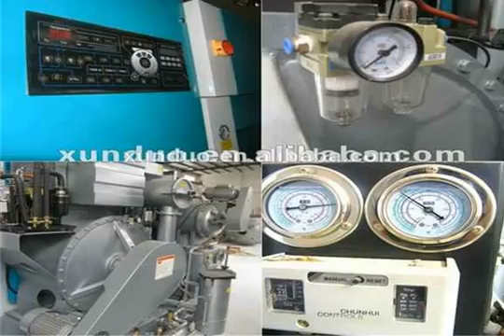washer dryer combos,extractor industrial,stacked washer dryer,washer and dryer in one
Shanghai Xunduo Electric & Machinery Co., Ltd. was established in 1998, which is with a     tandardizing plant covers an area of ​​about 28,000 square meters. with the industry leading R & D and     manufacturing strength. It is one of the leading industrial laundry equipment manufacturers of washer  extractor, tumble dryer, flatwork ironer, dry cleaning mahcine ect., which is integrating designing,     researching, manufacturing, sales and service all within the company to ensure the highest level of  quality and service.